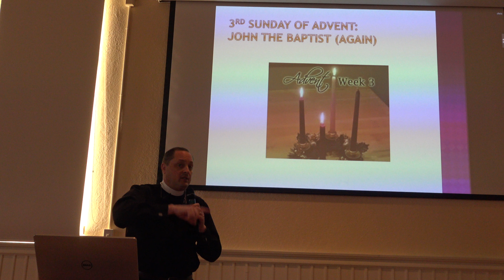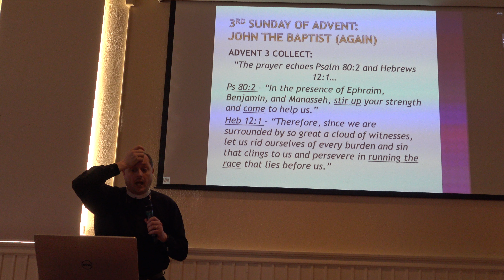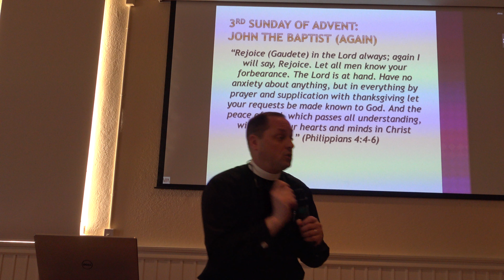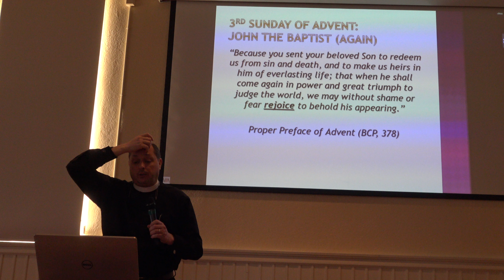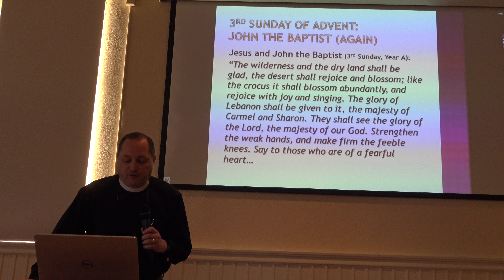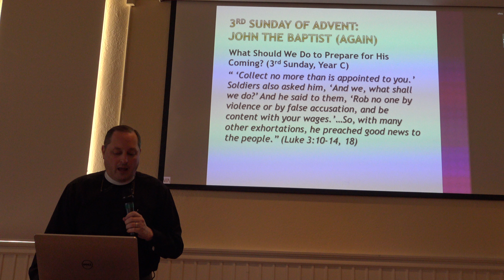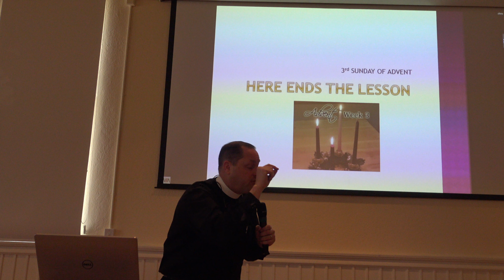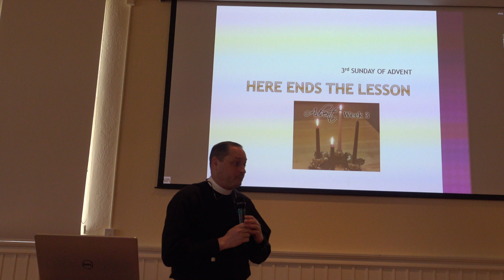Advent is Coming: Week 3 - Gaudete Sunday (the pink candle Sunday on the Advent Wreath)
An exploration of the Opening Collect and Scripture Readings of the Third Sunday of Advent in the Episcopal Church.